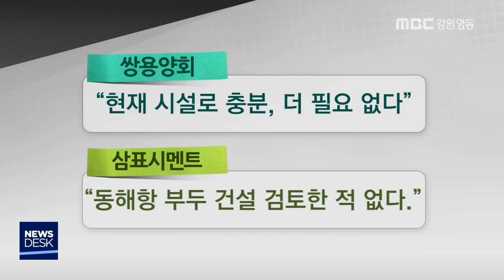[뉴스리포트]동해항 부두 건설 민자 유치 부진181012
동해항의 규모를 키우는 3단계 공사가
진행되고 있지만 부두가 언제 완공될지는
불투명합니다.

 선박을 접안하는 부두는 민간자본으로
건설하는데 사업자 모집이 기대만큼 원활하지 못합니다.